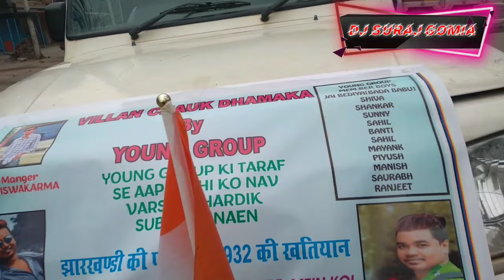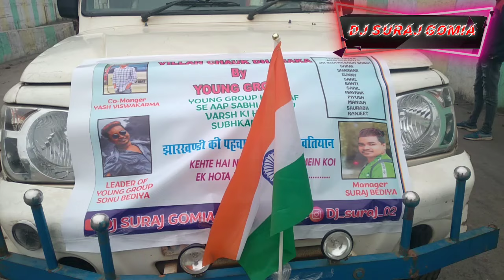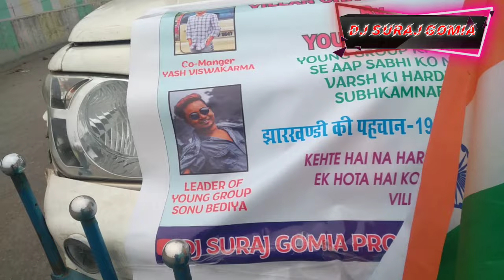Dj SuRaJ GoMiA PRODUCTION :- 4th Jan. Picnic video part.1= By Young group Sawang old Miners........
┈┉┅━❀꧁ω❍ω꧂❀━┅┉┈